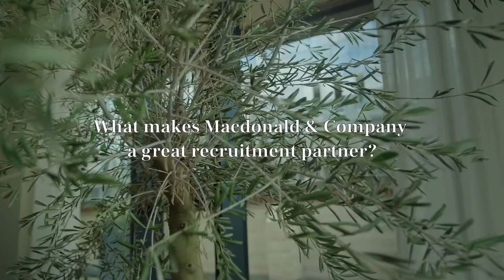'Team Battersea' with Simon Murphy at the Battersea Power Station Development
CEO, Simon Murphy, of the Battersea Power Station Development explains the importance of 'Team Battersea' in making London's largest regeneration development in recent times possible.